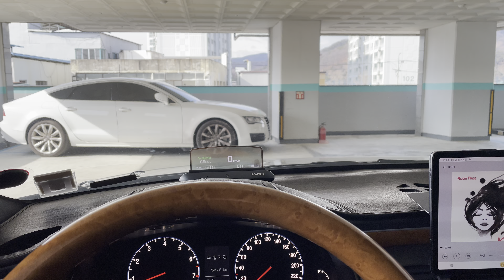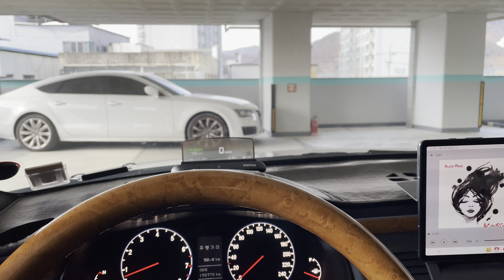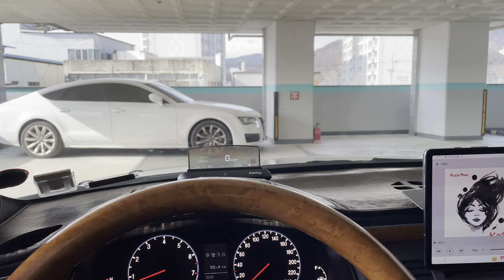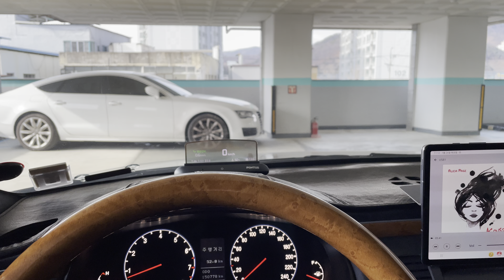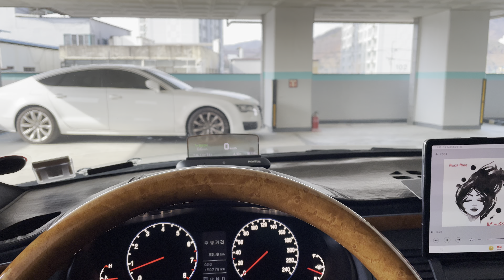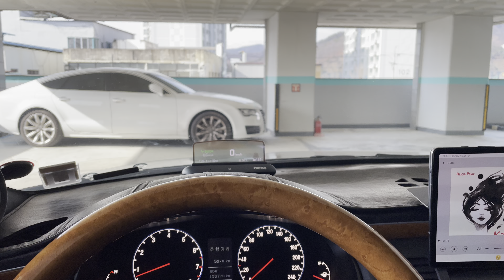Alicia Paige - Moonlight Shadow (2way car audio)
카오디오 녹음 취미입니다.